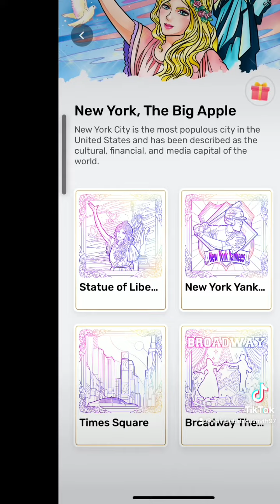TTV paint by number world challenge 1 and 2 with 3